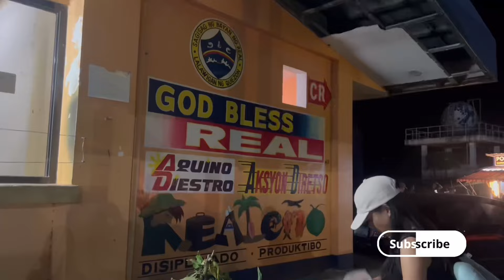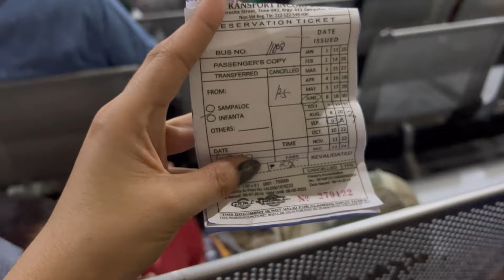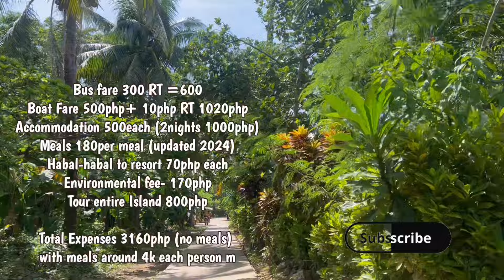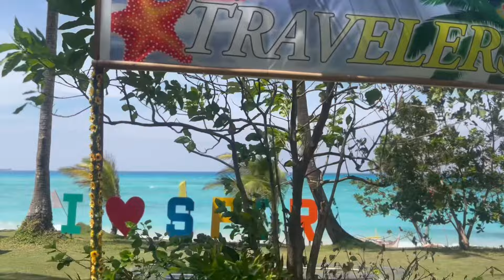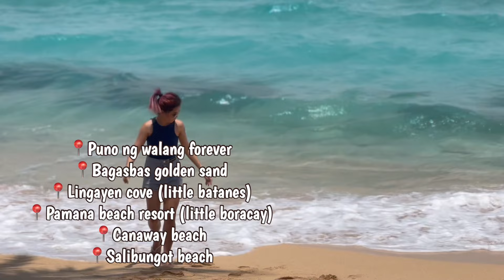Jomalig Island 2024 🇵🇭 DIY BUDGET EXPENSES +ITINERARY |TravelVlog